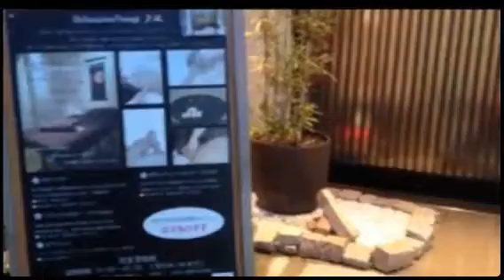リラクゼーション夕凪 (Created